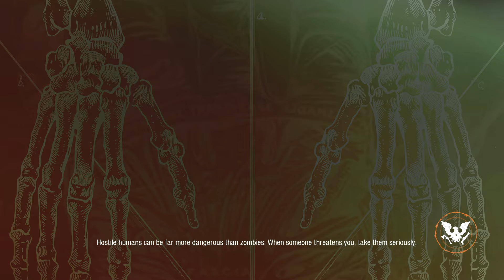State of Decay 2: Juggernaut Edition - Warlord Story Mode (04)